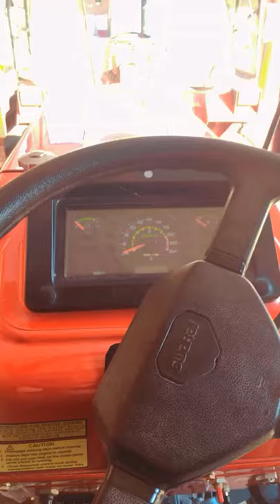iPhone 6s zome in Swaraj tractor 😍